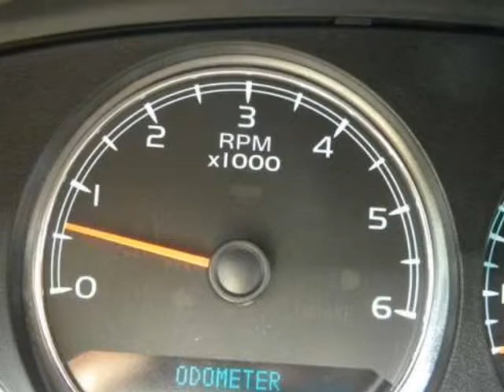2008 CHEVROLET TAHOE 4D WAGON LT-3